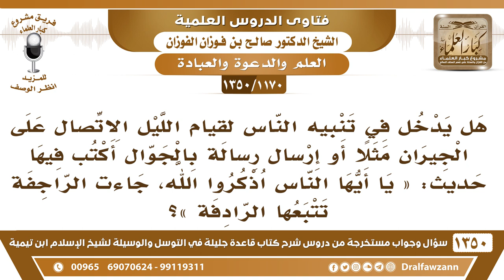[1170 /1350] هل يدخل في تنبيه الناس لقيام الليل الاتصال على الجيران مثلًا أو إرسال رسالة بالجوال..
-[1170 /1350] السؤال: هل يدخل في تنبيه الناس لقيام الليل الاتصال على الجيران مثلًا أو إرسال رسالةٍ بالجوال أكتب فيها حديث: « يا أيها الناس اذكروا الله، جاءت الراجفة تتبعها الرادفة »؟
الجواب: هذه ما توقظهم، كتابة الرسالة ما توقظهم، نبغي شيء يوقظهم من النوم، إذا ترسل مائة رسالة ما تيقظوا، لكن إذا كلمتهم بالجوال أو بالتليفون أو ناديتهم هذا الذي يوقظهم.
للاشتراك في قناة الشيخ صالح الفوزان
أسئلة وأجوبة من شرح قاعدة جليلة ( 1350 ) مقطع

للاستفسار والإقتراحات والدعم
رئيس الفريق
لمشروع كبار العلماء